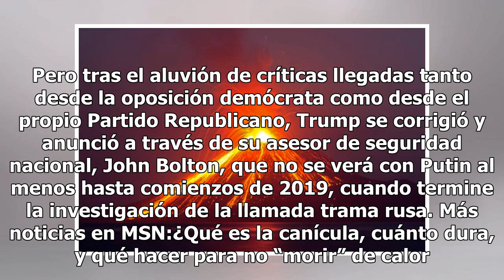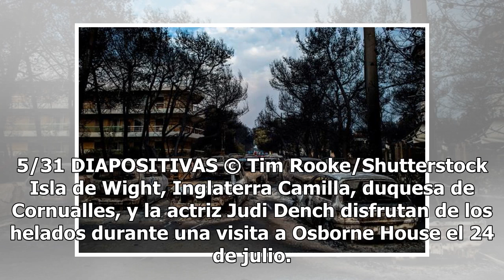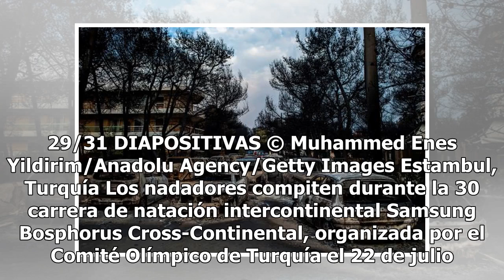Trump 'abierto' a invitación de Putin para visitar Moscú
El presidente de Estados Unidos, Donald Trump, está "abierto" a aceptar una invitación de su homólogo ruso, Vladímir Putin, de visitar Moscú, después de que retrasara su propia oferta de recibir al líder de Rusia en Washington hasta principios del próximo año."El presidente Trump espera recibir al p...